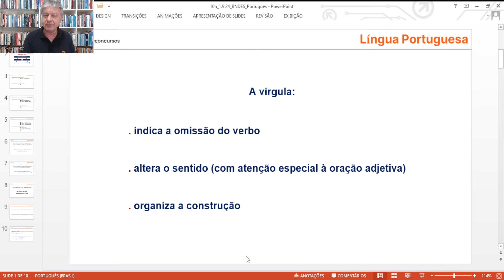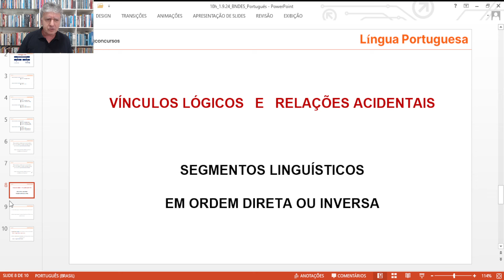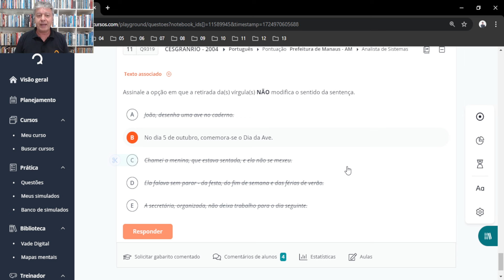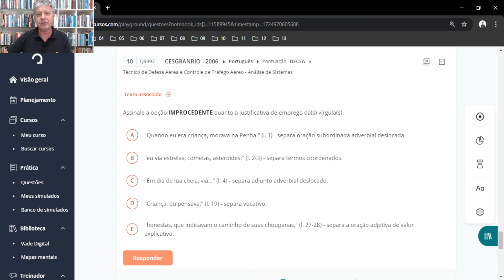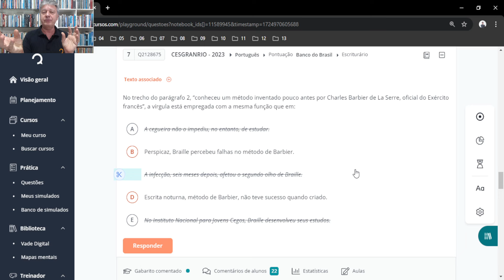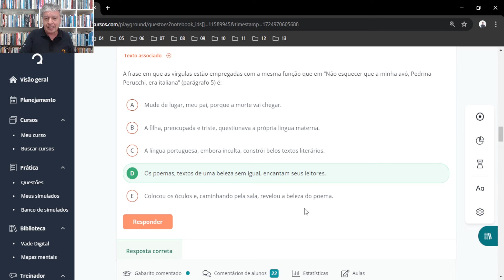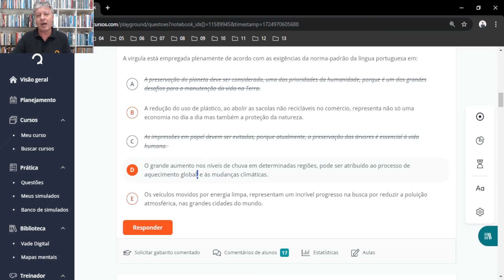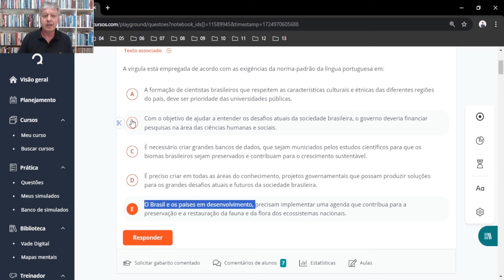Concurso BNDES - Aula de Português: Virgula - Resolução de questões